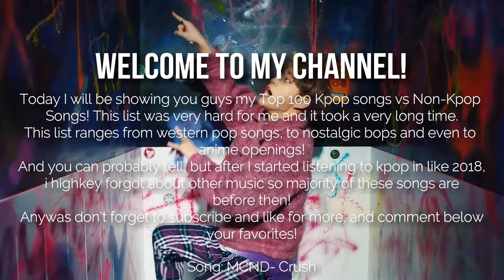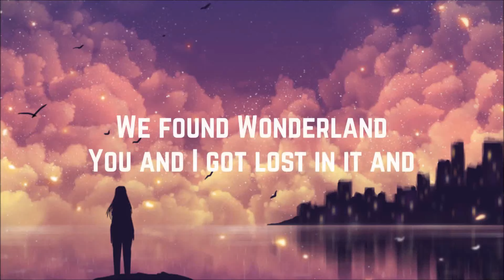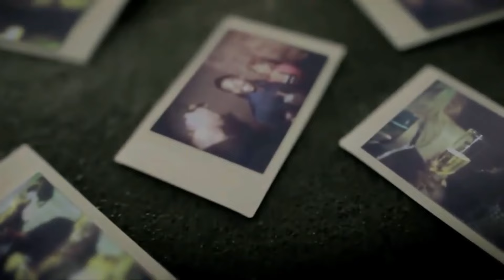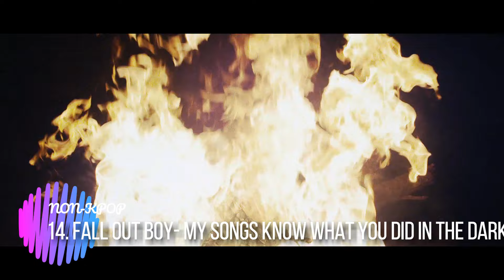My Top 100 KPOP Songs vs NON-KPOP Songs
So... am i blaming this on spotify? yes but still, MY ASS FORGOT TO ADD VICTON GRR. Yall know how much i love them i cant believe myself, but in my defence- i always used to check my spotify playlists for songs I may have misSed and sO clEverly fOrgOt that victon got kicked off :(( anyways songs like mayday, nostalgic night, remember me, what i said, flip a coin- All Top 50 at least. Anyways hope you guys enjoy, sorry for the long break in between videos as well ive been really exhausted! ALSO saw that we hit 800! Congrats guysss! On our way to 1k now :)